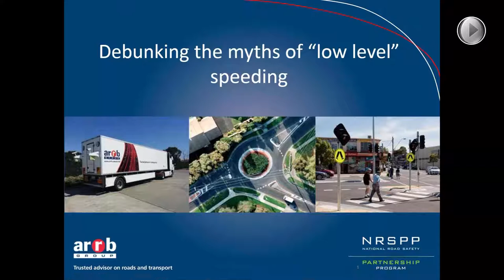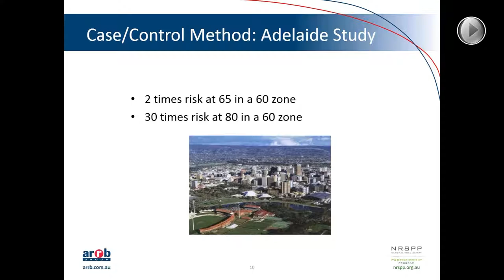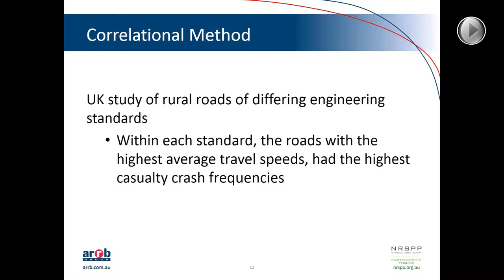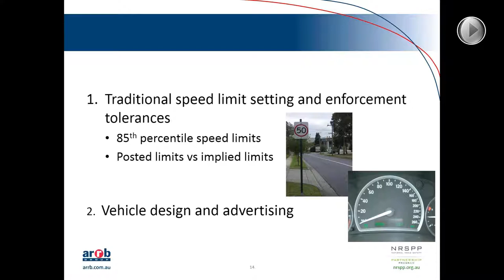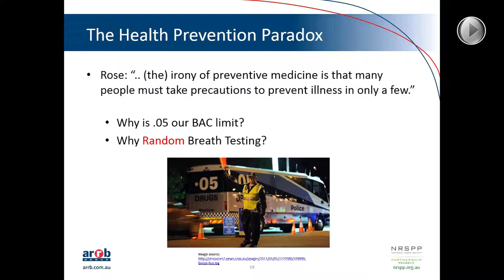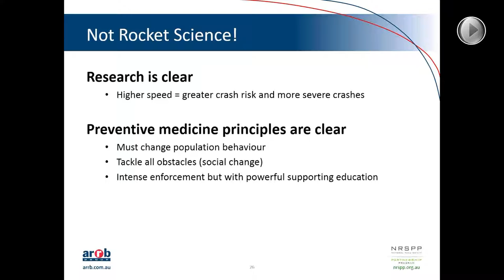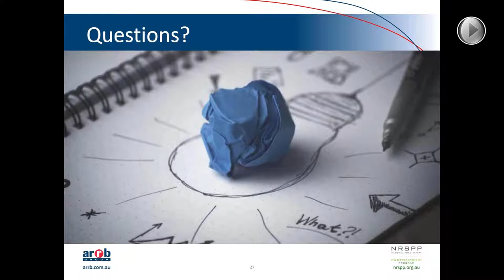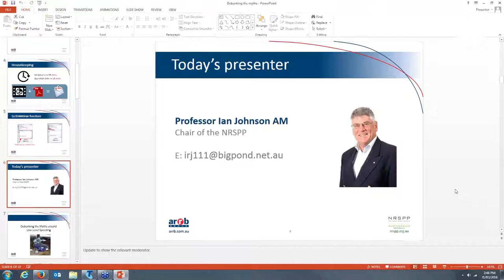Debunking the myths around low-level speeding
Many people believe that speeding just above the signposted limit is okay and that strict speed enforcement is more for revenue-raising than safety.